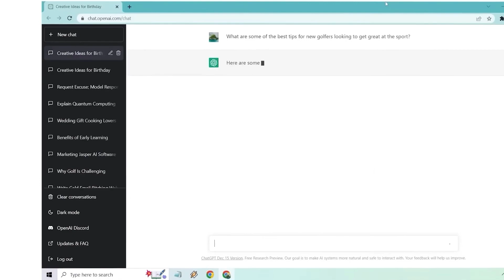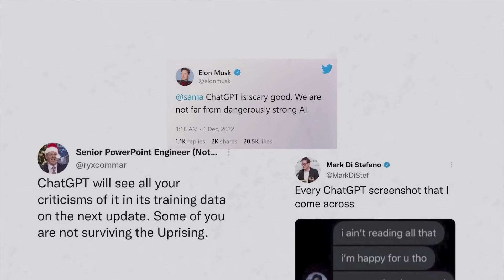Artificial Intelligence is Dangerous - EXPOSED